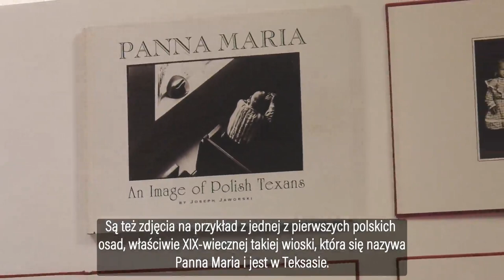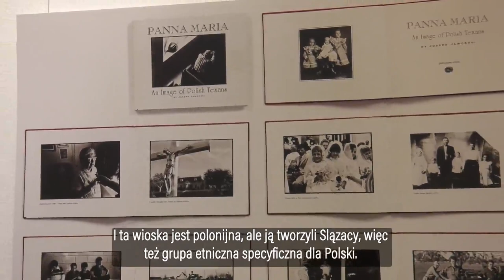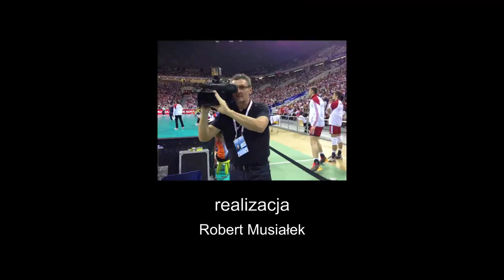Nowohucka Kronika Filmowa nr 688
NOWOHUCKIE CHAŁUPY
Do dzisiaj w nowohuckich osiedlach, takich jak Krzesławice czy Mogiła, możemy jeszcze znaleźć XIX- wieczne chałupy. Jest ich kilkanaście, znajdują się w różnym stanie, a czas bezpowrotnie uszczupla ten stan rzeczy. Pasjonat Nowej Huty i zarazem autor portalu „Nowa Huta mniej znana” Antoni Łapajerski zinwentaryzował te budynki i stworzył ich dokumentację fotograficzną. We wnętrzach odnalazł m.in. inskrypcje na belkach stropowych, które odnoszą się do fundatora obiektu oraz wykonawcy, jednocześnie potwierdzając datę budowy domu.

MARSZ MARSZ POLONIA!
W Nowohuckim Centrum Kultury można było oglądać wystawę fotografii „Marsz Marsz Polonia” zorganizowaną przez Konsulat Generalny Stanów Zjednoczonych w Krakowie. Prezentowanych jest na niej 6 cykli fotograficznych, współczesnych i archiwalnych stworzonych przez różnych autorów, m.in. Allana Sekulę, Augustusa Shermana i Zofii Rydel. Poświęcone są życiu polonii amerykańskiej, a przede wszystkim słynnej nowojorskiej Paradzie upamiętniającej Kazimierza Pułaskiego, której pierwsza edycja odbyła się w 1936 roku.